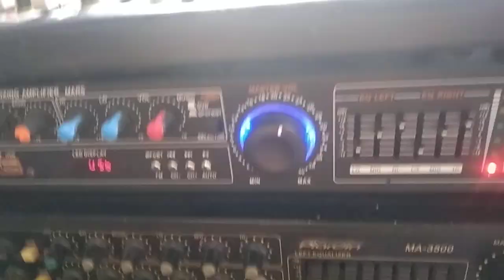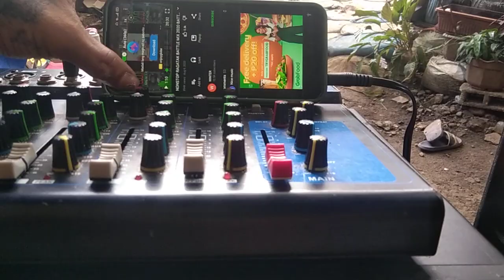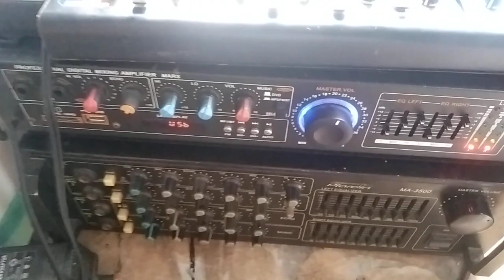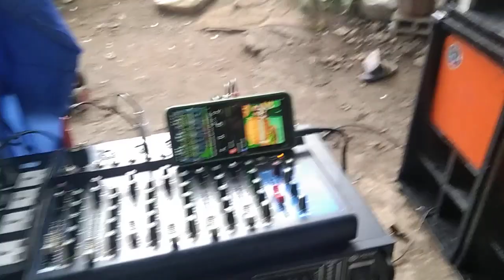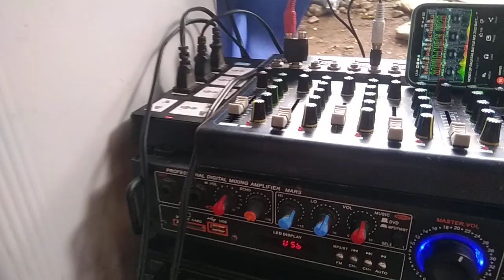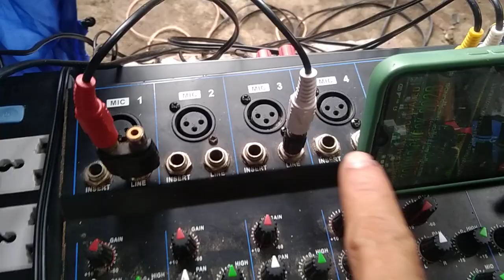sound check,para sa Christmas party,bukas sa elementary school,